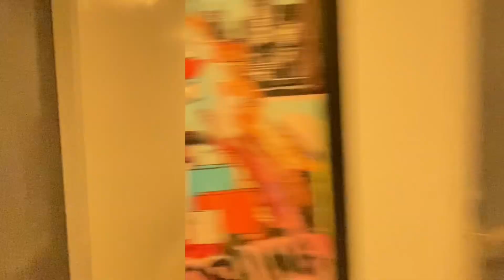Rosey Hotel | Affordable hotel in Cabanatuan, Nueva Ecija